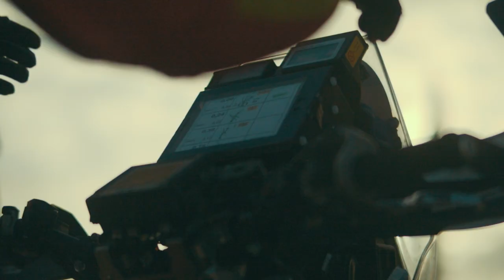Tunisia Desert Challenge 2022 - promo trailer